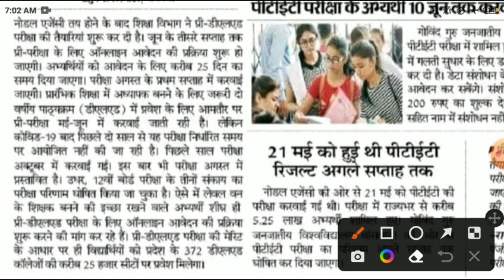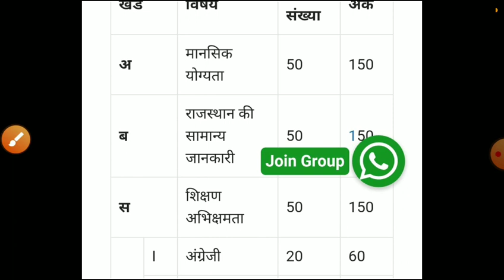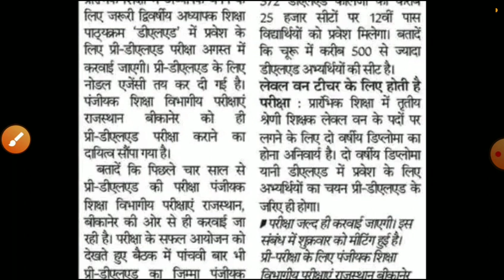Rajasthan BSTC Notification 2023/Bstc online form 2023/Bstc exam date 2023/bstc latest news 2023